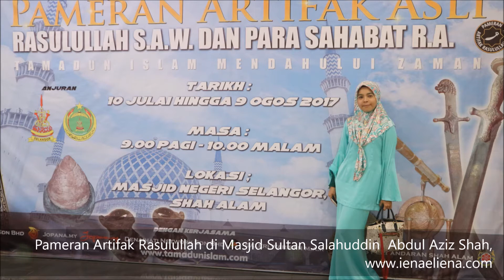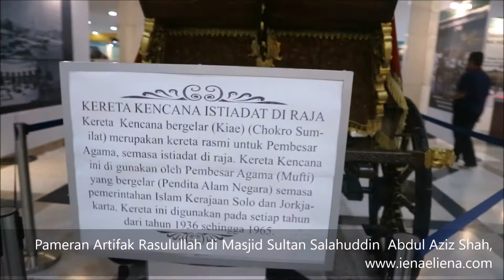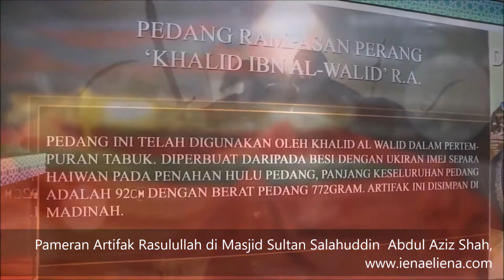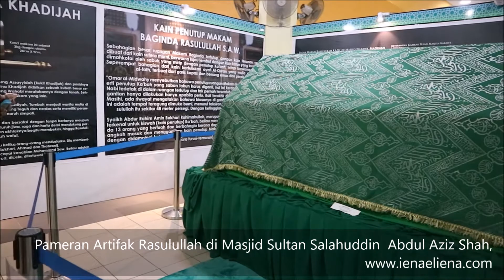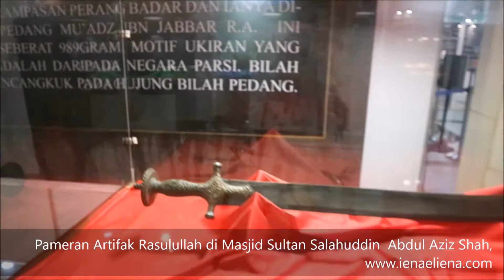Pameran Artifak Asli Rasulullah S.A.W dan Para Sahabat R.A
Pameran ini membawakan 27 Artifak yang dipamerkan kepada para pelawat. Selain melihat artifak Rasulullah SAW, anda juga berpeluang melihat artifak para sahabat, tokoh-tokoh islam yang terdahulu dan banyak lagi.
Untuk pengetahuan anda, Artifak yang dipamerkan adalah tulen, ianya dibawa khas daripada pemegang persendirian barang peninggalan Nabi Muhammad SAW dari Jordan, Turki, India, Syiria, Mekah dan Madinah.
Pameran Artifak Rasulullah S.A.W dan Para Sahabat R.A memberi peluang kepada anda untuk melihat sendiri khazanah peninggalan daripada Baginda S.A.W.
Semua artifak ini dibawakan dari segenap pelusuk dunia ke Malaysia agar kita semua dapat menghayati perjuangan Baginda S.A.W dan para Sahabat R.A.
Pameran Artifak Asli Rasulullah SAW dan Para Sahabat RA
Tarikh: 10 Julai – 9 Ogos 2017.
Masa: 9.00 pagi – 10 malam.
Lokasi: Masjid Sultan Salahuddin Abdul Aziz Shah (Masjid Negeri Selangor, Shah Alam).
Google Maps
Harga Tiket:
* Dewasa: RM20.00 seorang.
* Pelajar: RM10.00 seorang
* Warga Emas: RM10.00 seorang
* OKU: RM10.00 seorang
* Kanak-kanak 6 tahun ke atas: RM10.00 seorang
* Kanak-kanak bawah 6 tahun: Percuma
Tiket boleh diperolehi di pintu masuk, tapi bagi mengelakkan beratur panjang dan memudahkan, adalah disarankan membeli tiket secara online di
Cabutan Bertuah Buat Pengunjung Pameran Artifak Rasulullah di Masjid Sultan Salahuddin Abdul Aziz Shah, Shah Alam
Bersempena pameran, pihak penganjur turut menyediakan hadiah cabutan bertuah. Pengunjung ke-1000 akan menerima sehelai t-shirt dan pengunjung ke 10,000 akan mendapat sehelai t-shirt dan 1 Al-Quran Digital. Manakala pengunjung ke-100,000 pula akan menerima sehelai t-shirt, 1 Al-Quran Digital dan Pakej Umrah untuk seorang. Mana tahu anda salah seorang pengunjung yang terpilih.